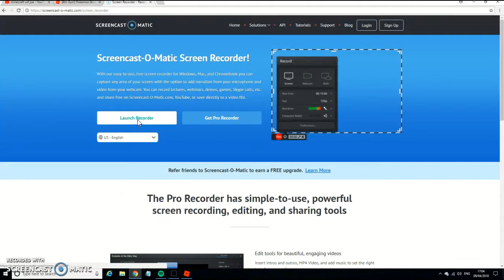we evolved froakie